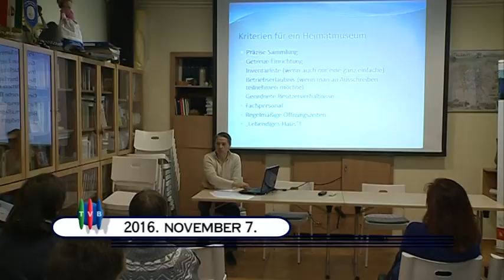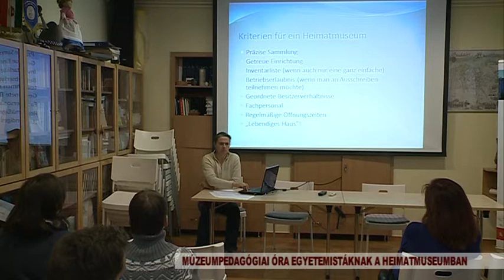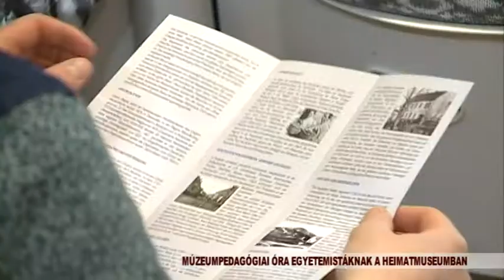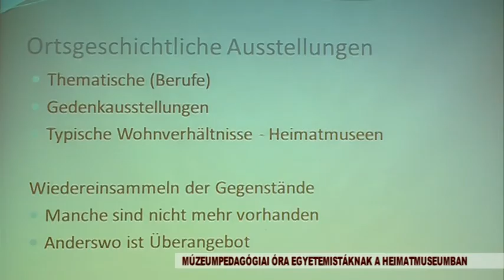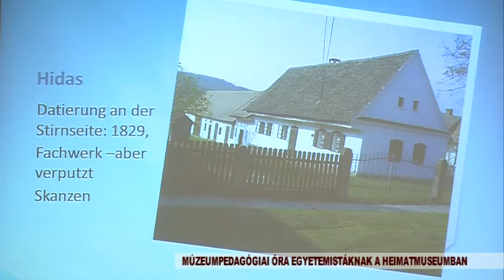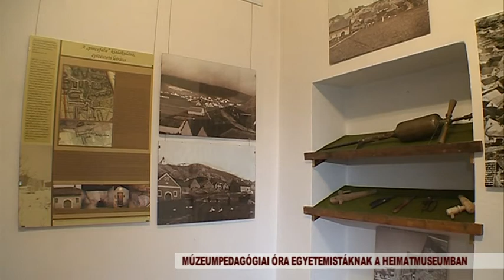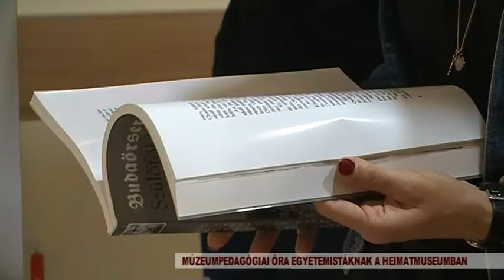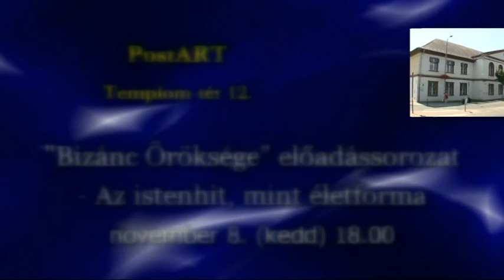Budaörsi TV 161107 Városi Magazin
A garázsbeállók elkészültek, a Bleyer Iskola játszóudvarának megnagyobbítása viszont csak nemrég kezdődött – fejlesztések a lakótelepen

Hogy a fiatalok is szívesen látogassák a múzeumot – egyetemistáknak tartottak órát a Heimatmuseumban

 „Zenefelfedező és zeneöröm élménynap” – klasszikus hangszerekre írt, modern ritmusalapú világzene szól majd a Városházán